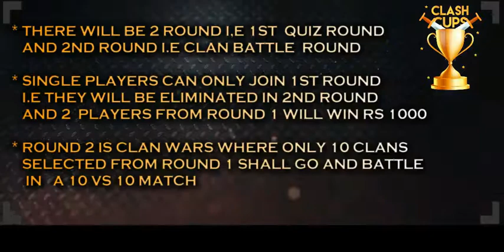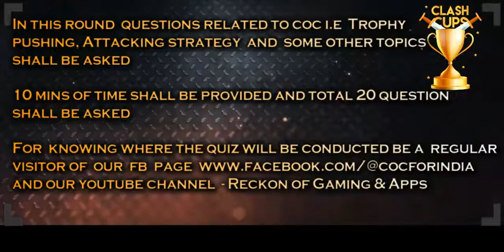ClashCups RULES in HINDI (Event:Indian Clash Cups) CLash of clans event for indians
ClashCups RULES (Event:Indian Clash Cups) CLash of clans event for indians

Rules to enter in the tournament. Please Understand the rules before registering..